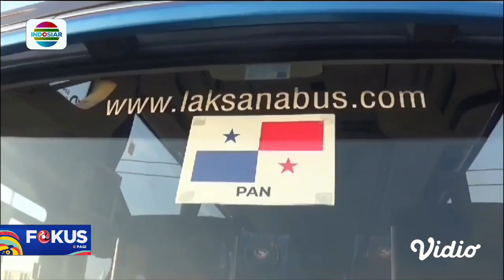Jelang Laga Pildun U-17 Grup F, Timnas Meksiko Terus Bersiap Melawan Tim Kuat Jerman | Fokus